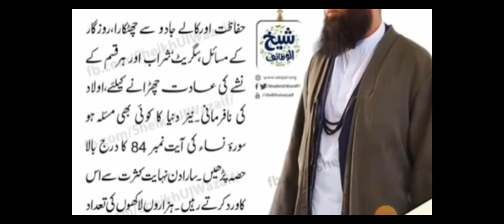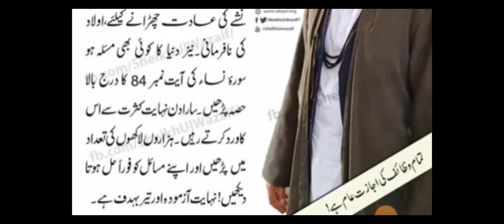Benefits of Surah Nisa Ayat no.84 | Zindgi ko Khushaal banay wali Ayat | ubqari live dars today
Benefits of Surah Nisa Ayat no.84 | Zindgi mein her maslay ka hal aik Qurani Ayat | ubqari wazaif ubqari live dars